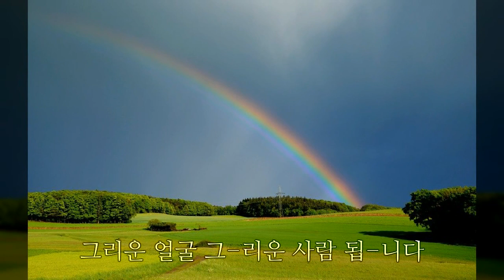마음꽃 향기는(공한수 작시, 최영섭 작곡, 소프라노 김지현, 피아노 백경애)